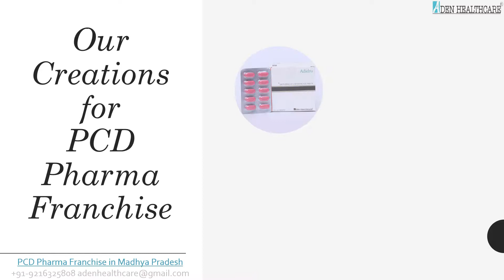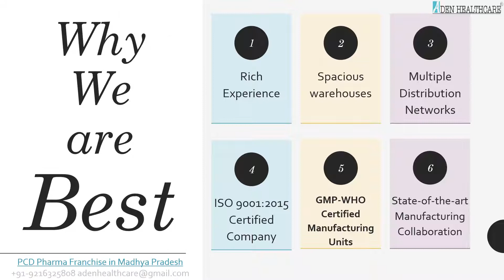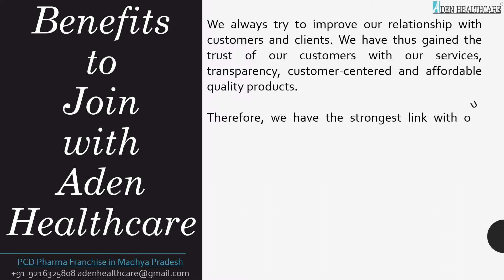PCD Pharma Franchise in Madhya Pradesh Aden Healthcare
Pharmaceutical is a blast arrange in Madhya Pradesh and any interest in this will indicate development. Aden Healthcare is likewise notable PCD Pharma Company that offering a PCD Pharma Franchise for Madhya Pradesh. We are reliable PDC establishment, who cares for their clients.
We, Aden Healthcare needed to have a noteworthy effect available. We center around giving your solid office by satisfying aggregate and complete clients. Our organization is in charge of guaranteeing individuals' great prosperity.

Name – Aden Healthcare
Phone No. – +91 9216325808